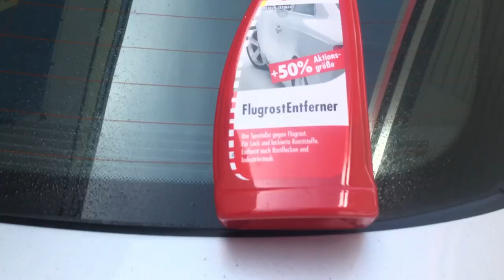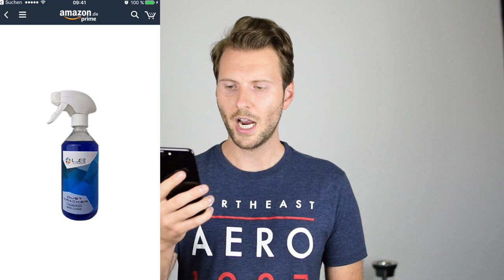Test + Erfahrung | Sonax 222100 XTREME Glanzversiegelung | Flugrostentferner 513200 | Sonax Politur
Der ewige Baumharz muss weg und soll in Zukunft abperlen. Ich versiegel mein Auto mit Sonax Extreme Glanzversiegelung.

Getestete Produkte
Sonax 513200 Flugrost Entferner

Empfohlene Produlte:
Koch Chemie Eulex Klebstoff- und Fleckenentferner 43001

▬ Mein BMW ▬
▶ 330i N52B30 258ps
▶ MANUAL, Handschalter

▬ STAY UP-TO-DATE! ▬